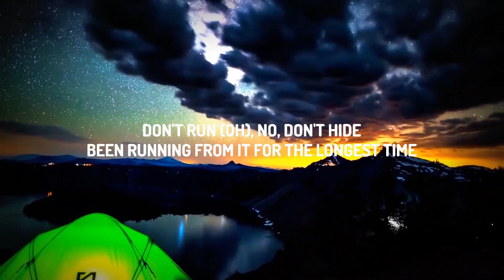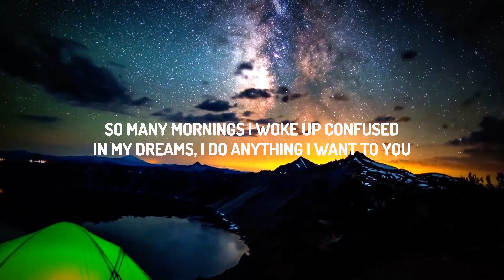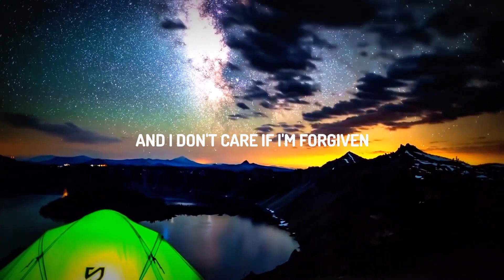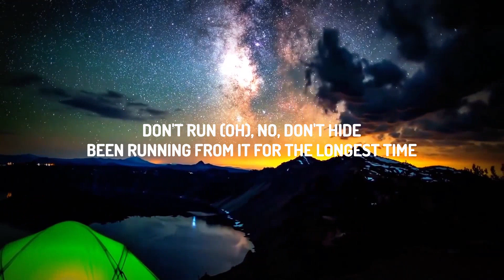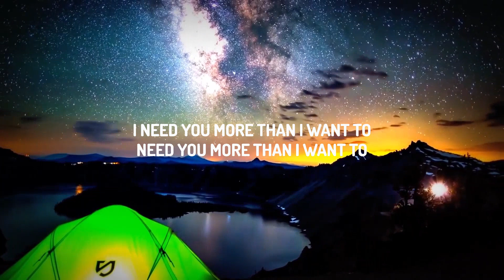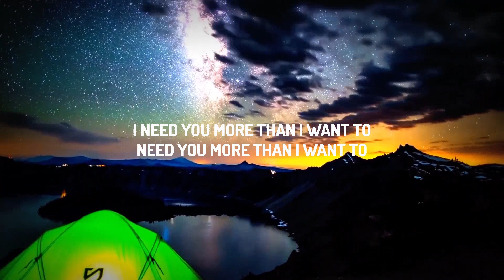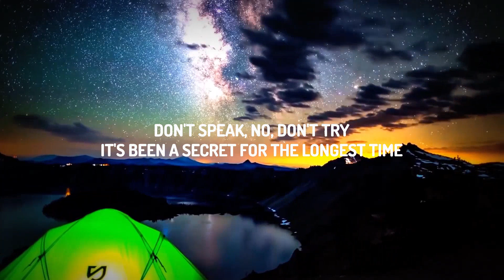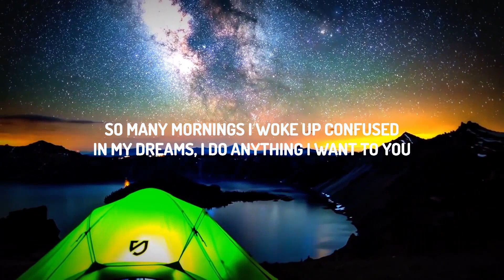Camila Cabello - Shameless (Lyrics) | 30mins with Chilling music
(Lyrics):
[Verse 1]

Shameless